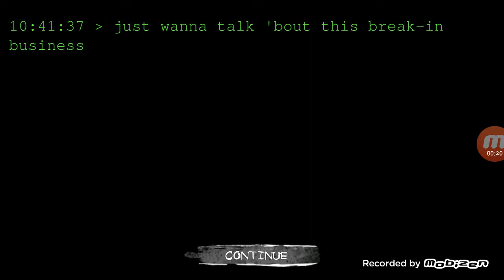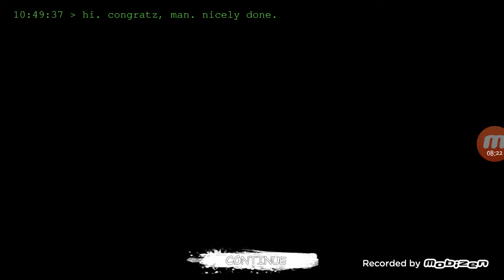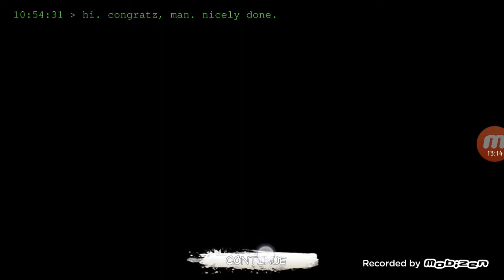Eyes The Horror Game is update !!!